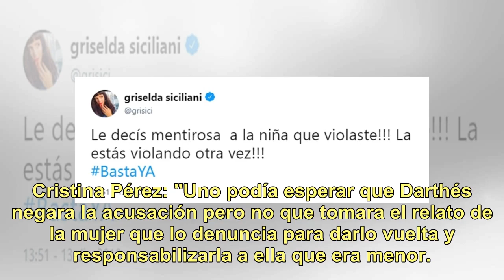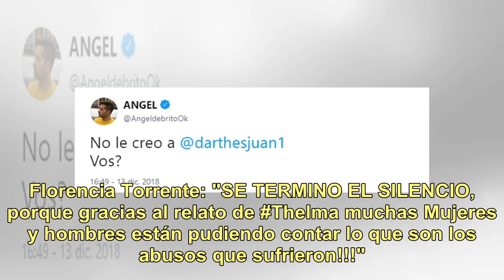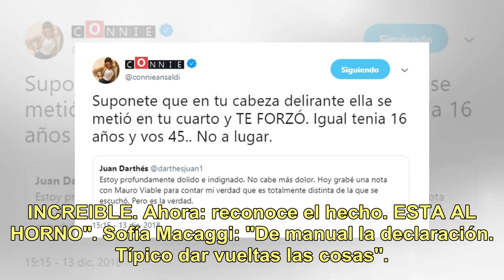Los famosos indignados después de la entrevista de Juan Darthés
Griselda Siciliani: "Le decís mentirosa a la niña que violaste!!! La estás violando otra vez!!! Bastaya". Florencia Etcheves: "Parece que el acosado fue él. Por una niña de 16. Ganas de vomitar". Cristina Pérez: "Uno podía esperar que Darthés negara la acusación pero no que tomara el relato de la m...